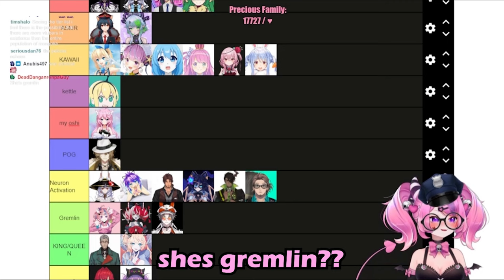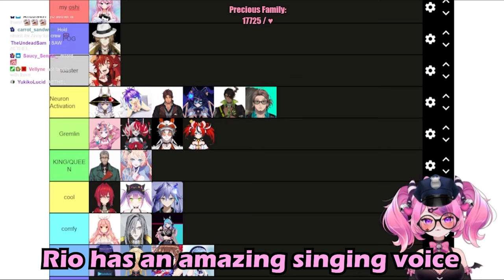Ironmouse Categorizing Hololive Member's Voice (Part 1??) [Hololive | VSHOJO]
Hololive voice Categorizing !

🎲Source🎲
DOING EVERYTHING YOU TELL ME TO DO TODAY

🎲Precious Vtuber🎲
Ironmouse